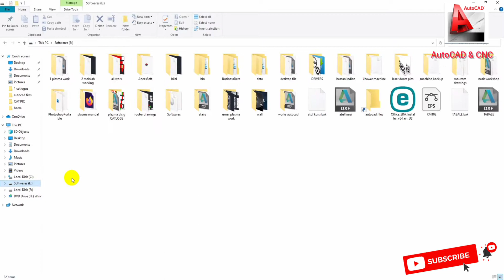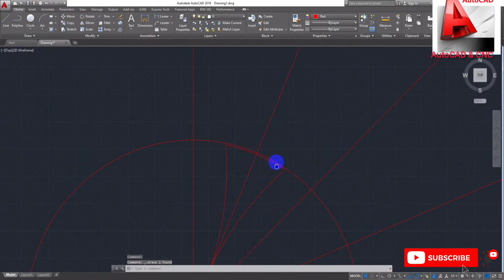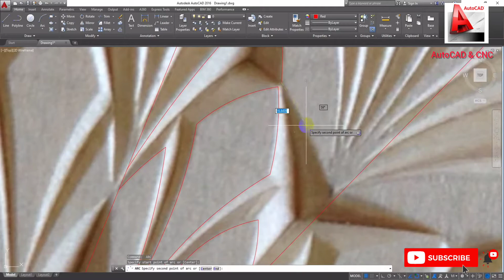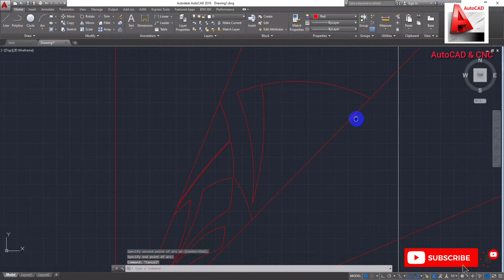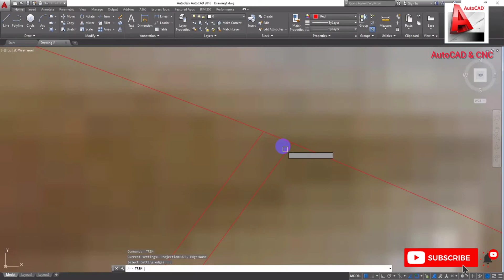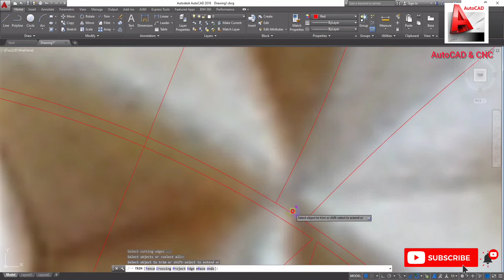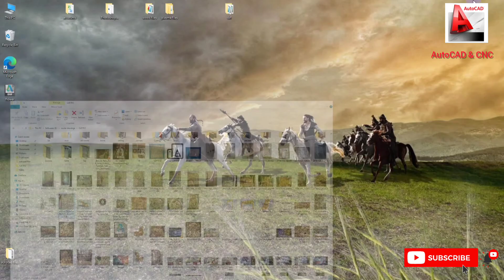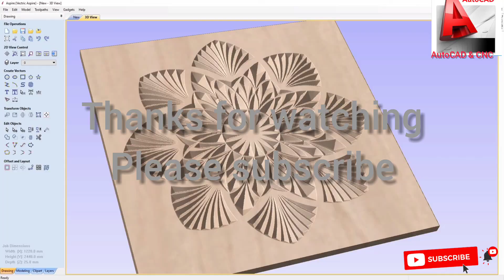AutoCAD tracing flower for CNC router v bit tutorial in aspire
Trace in AutoCAD and create tool in aspire for wood router v bit work the tool size is 25mm diameter and 45° angel